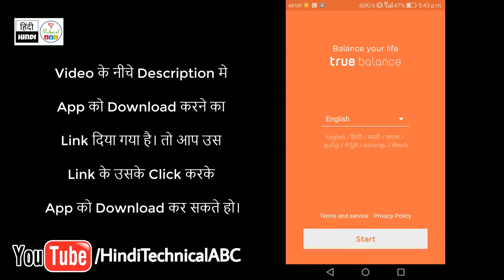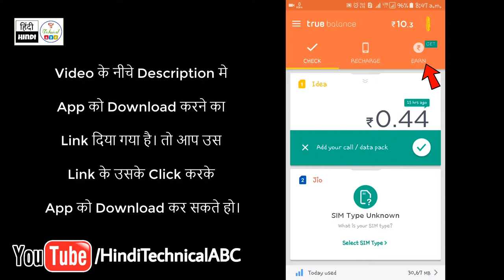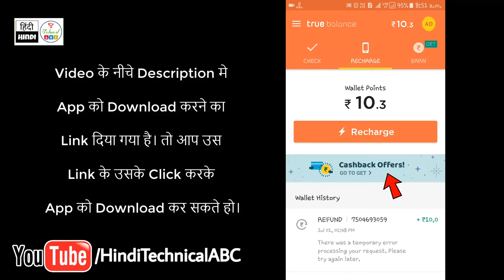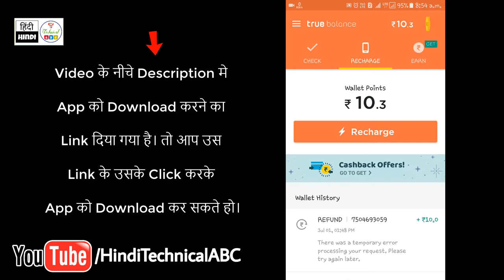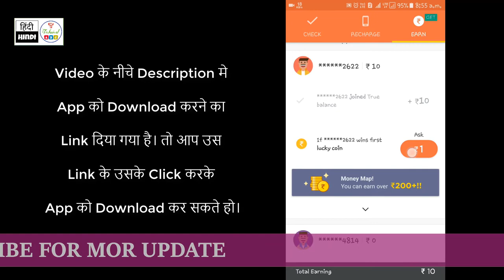True Balance App that lets you Check & Recharge Mobile Balance, Earn Rewards, all in one go! Try it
Hey, I found True Balance App that lets you Check & Recharge Mobile Balance, Earn Rewards, all in one go! Try it